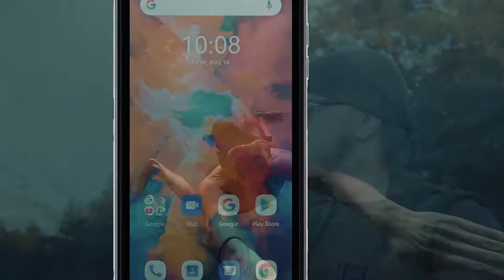BISON X10 X10 Pro Global Version Rugged Smartphone IP68 64GB/128GB NFC 20MP Triple Camera 6150mAh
BISON X10 X10 Pro Global Version Rugged Smartphone IP68 64GB/128GB NFC 20MP Triple Camera 6150mAh Phone

Basic Information

UMIDIGI BISON X10 / BISON X10 Pro

CPU MediaTek, Helio P60, 4xCortex-A73 2GHz, 4xCortex-A53 2.0GHz

Screen 6.53" HD+ 1600*720 20:09 Capacitive multi-touch

Body Material--BISON X10: Fiberglass / BISON X10 Pro: Industrial Rubber

RAM+ROM BISON X10: 4GB + 64GB / BISON X10 Pro: 4GB +128GB

Camera 20MP+8MP+5MP AI Triple Camera, 8MP Front Camera

Battery 6150mAh

OS Android 11, Global Version, Support Multi-Language and Google Play

SIM/TF Card--4G Dual SIM, 3-choose-2 SIM slot, Storage Extend up to 256GB

Other Bluetooth 4.2, GPS, OTG, NFC

Certification--IP68&IP69K/MIL-STD-810G/GMS/ FCC/ CE/ MIC/ IC

Network---BISON X10 & BISON X10 Pro

4G: FDD-LTE: B1/2/3/4/5/7/8/12/13/17/18/19/20/26/28A/28B/B66

4G: TDD-LTE: B34/38/39/40/41

3G: WCDMA(B1/2/4/5/6/8/19 )

3G: TDSCDMA(B34/39)

3G: CDMA EVDO(BC0/BC1)

2G: GSM: B2 /B3 /B5 /B8

2G: CDMA 1/X(BC0/BC1)